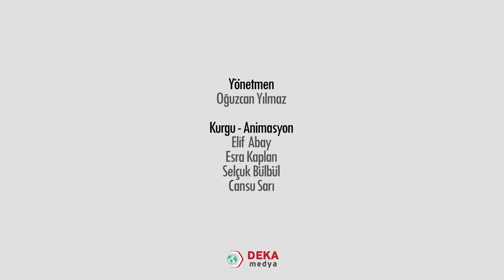061 - Türkçe ÖABT - İkinci yeni Şairleri - Asım Kara